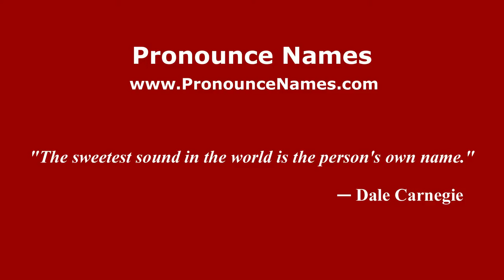How to pronounce Screpis (Spanish/Argentina) - PronounceNames.com